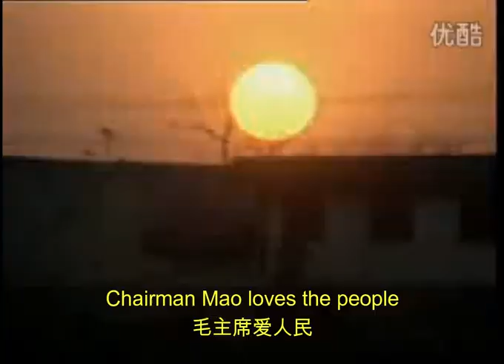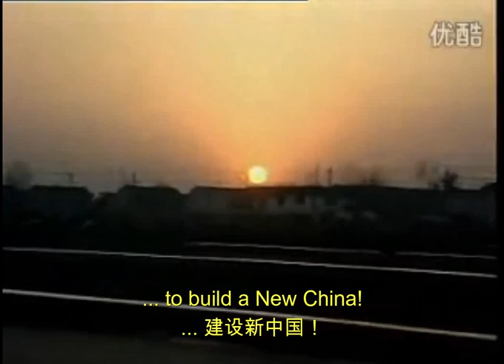The East is Red - Sung in English (1967) OLD VERSION LINK TO NEW IN COMMENTS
This is the first song of the record "Sailing the Seas Depends on the Helmsman - Ten Revolutionary Songs of China", on which all songs were from China, but sung in English. The record is from 1967, during the Cultural Revolution. I found it so strange that I bought it - and seeing how only one song from the record (Sailing the Seas Depends on the Helmsman) is online - I thought I might as well upload this one also.

Information:
Name of song: "The East is Red"
Performed by: Shanghai Vocal Choir, accompanied with the Shanghai Symphony Orchestra
Date released: 1967
Manufactured by: China Record Company
Distributed by: Guozi Shudian, China Publications Centre (Peking)